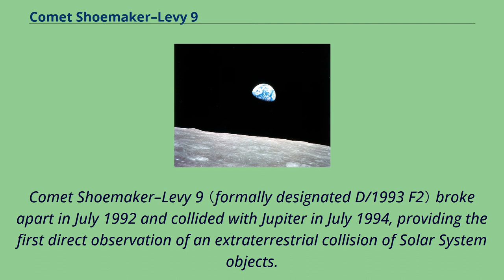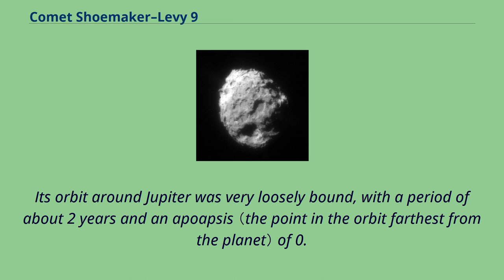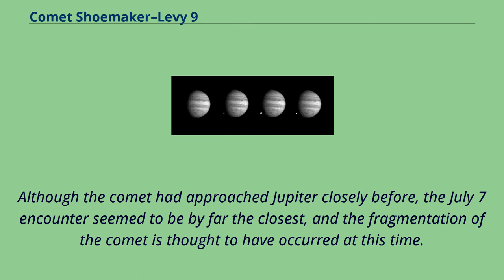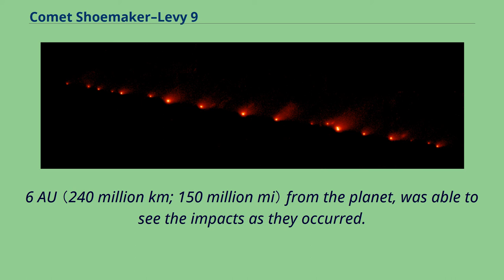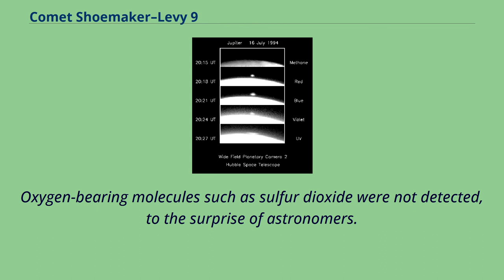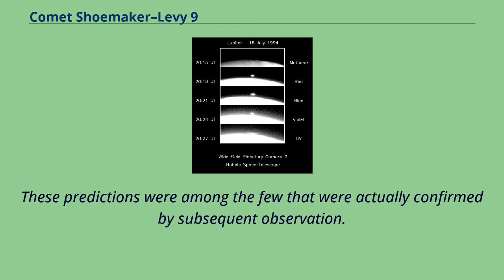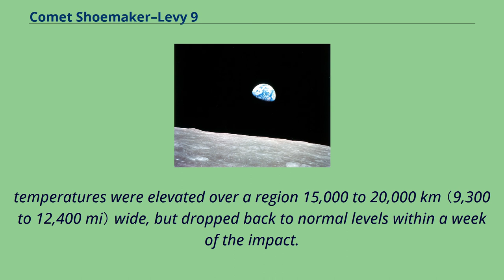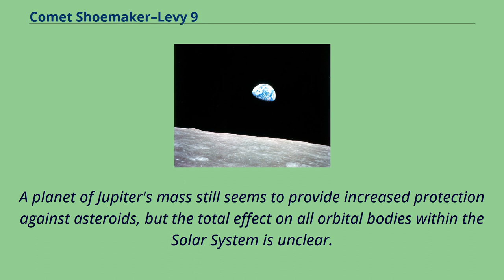Comet Shoemaker–Levy 9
Comet Shoemaker–Levy 9 （formally designated D/1993 F2） broke apart in July 1992 and collided with Jupiter in July 1994, providing the first direct observation of an extraterrestrial collision of Solar System objects.
This generated a large amount of coverage in the popular media, and the comet was closely observed by astronomers worldwide.
The collision provided new information about Jupiter and highlighted its possible role in reducing space debris in the inner Solar System.
The comet was discovered by astronomers Carolyn and Eugene M. Shoemaker and David Levy in 1993.
Shoemaker–Levy 9 （SL9） had been captured by Jupiter and was orbiting the planet at the time.
It was located on the night of March 24 in a photograph taken with the 46 cm （18 in） Schmidt telescope at the Palomar Observatory in California.
It was the first active comet observed to be orbiting a planet, and had probably been captured by Jupiter around 20–30 years earlier.
Calculations showed that its unusual fragmented form was due to a previous closer approach to Jupiter in July 1992.
At that time, the orbit of Shoemaker–Levy 9 passed within Jupiter's Roche limit, and Jupiter's tidal forces had acted to pull apart the comet.
The comet was later observed, as a series of fragments ranging up to 2 km （1.2 mi） in diameter.
These fragments collided with Jupiter's southern hemisphere between July 16 and 22, 1994 at a speed of approximately 60 km/s （37 mi/s） （Jupiter's escape velocity） or 216,000 km/h （134,000 mph）.
The prominent scars from the impacts were more easily visible than the Great Red Spot and persisted for many months.
While conducting a program of observations design...